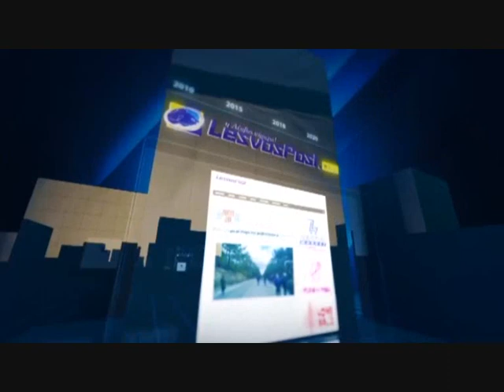03 12 20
Χειμερινές βόλτες στο λιμάνι της Μυτιλήνης μακριά από το οικείο περιβάλλον της ανοικτής θάλασσας, πραγματοποίησαν 2 μεγάλα ζαργανοψαρα.